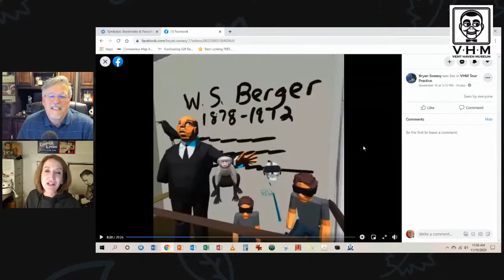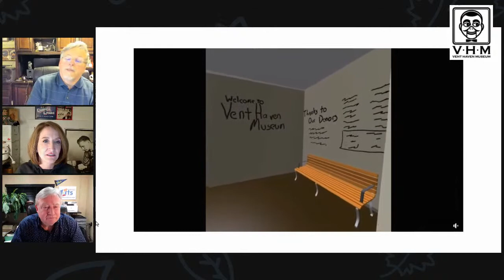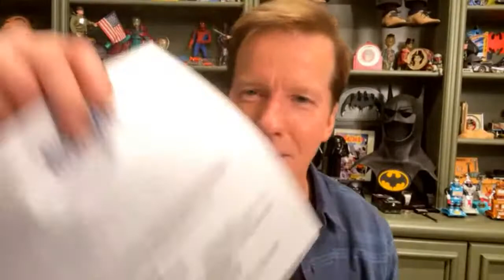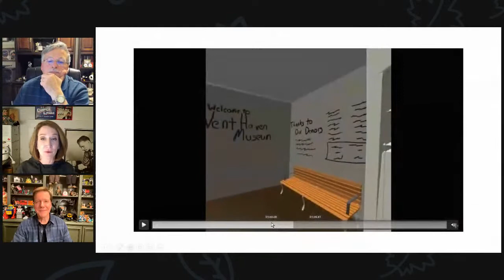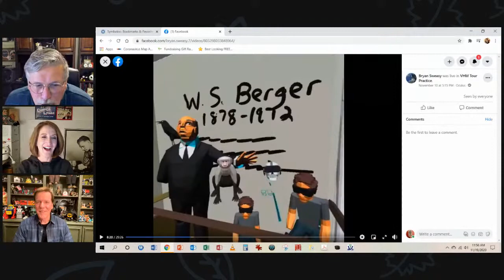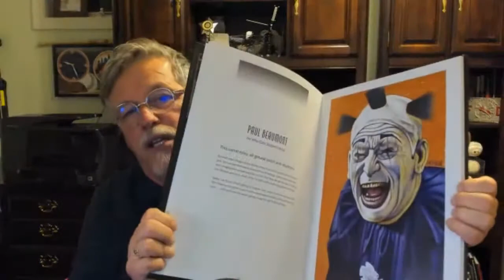Take a Virtual Tour of the NEW Vent Haven Museum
Vent Haven Museum curator, Lisa Sweasy, will be joining me LIVE from the museum in Fort Mitchell, KY. We also have a SPECIAL GUEST joining towards the end who just might have a NEW Comedy Central Special on Black Friday. Okay. Okay. It is JEFF DUNHAM!